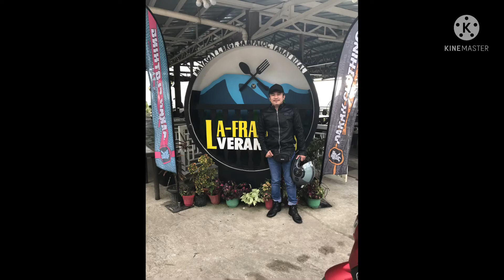Pililla Windmill rides,may nakilala kami mukang bumbay na bata sa kabundukan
Windmill rides,,sarap buhay probinsya